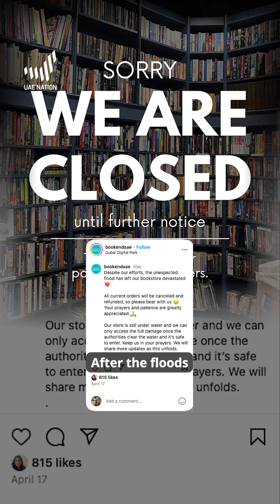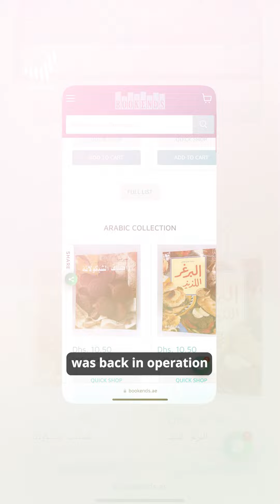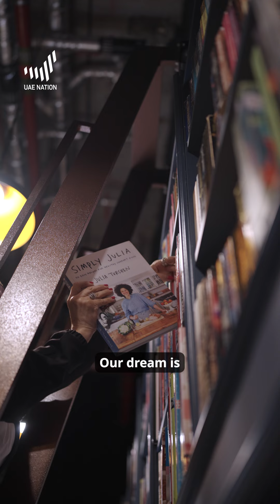1 Dirham For A Book Because of Her!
1 Dirham For A Book Because of Her!